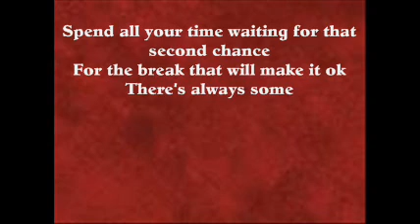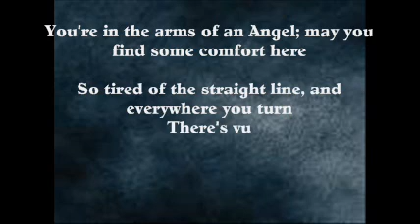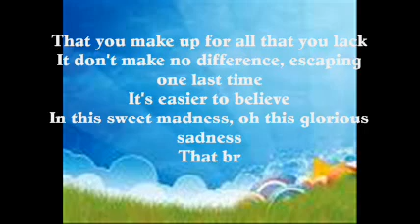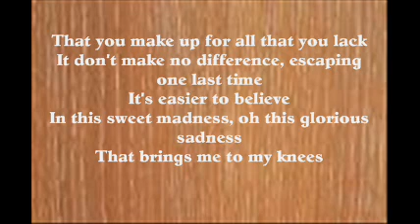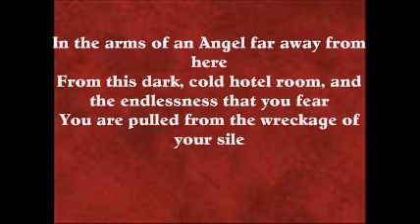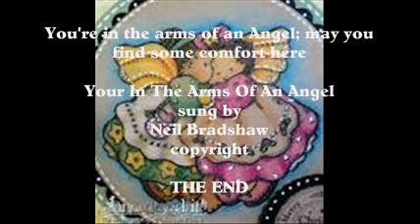In The Arms Of An Angel.wmv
We all have an Angel by our side, for all the Angels out there this is for you